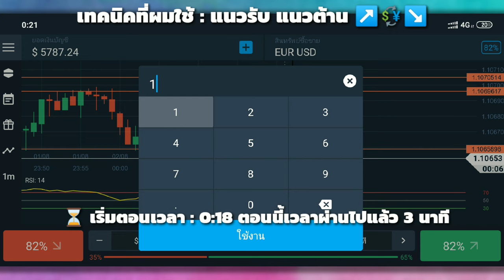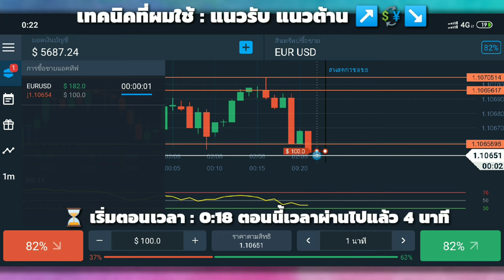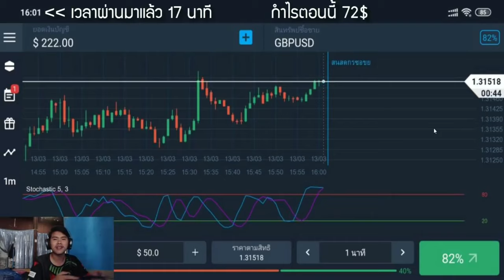วิธีหาเงินออนไลน์ 246$ ใน 5นาที !! (ทำให้ดู) - สมัครฟรี! ได้เงินจริง100% | Olymptrade